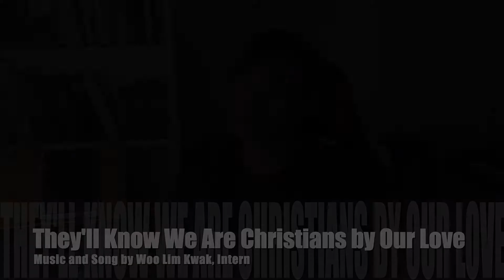They'll Know We Are Christians by Our Love by Peter Scholtes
Music and Song by Woo Lim Kwak